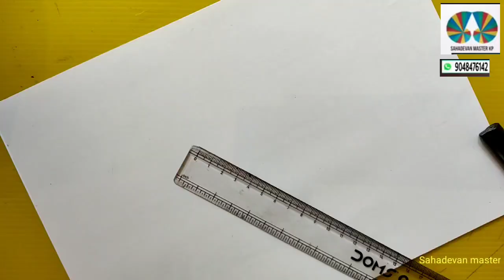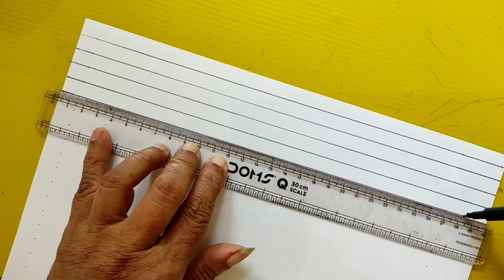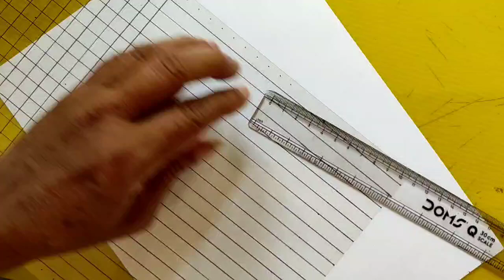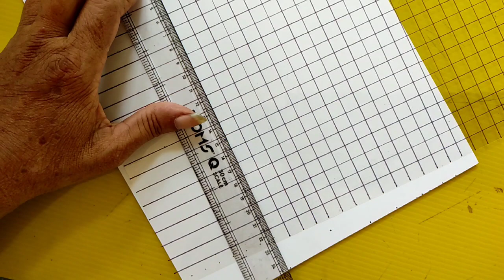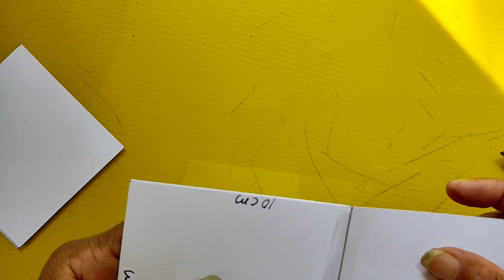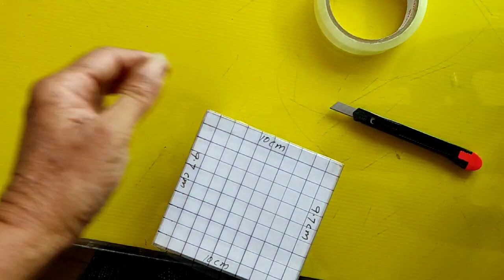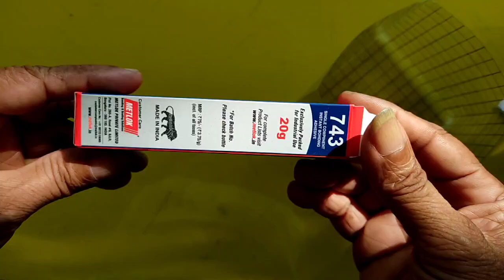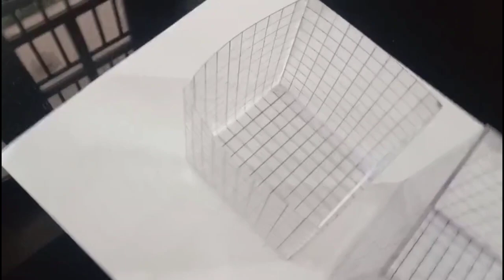Geometrical patterns part 294